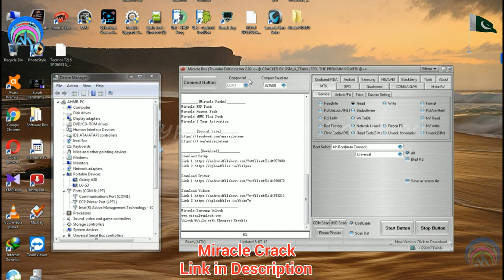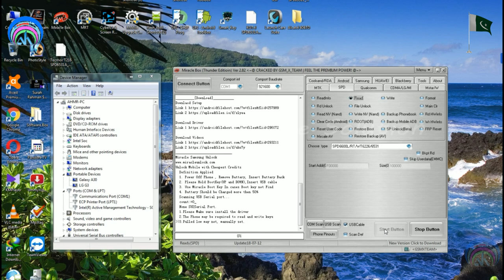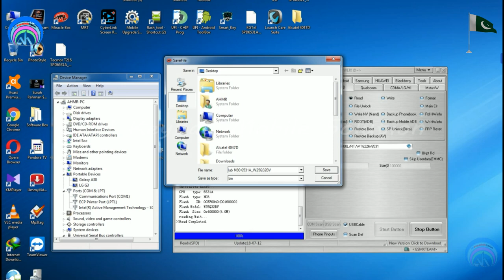Club M90 SPD6531A Flash File + Boot Key + Password Unlock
Club M90 Boot Key
Club M90 Password Unlock
Club M90 SPD6531A Flash File